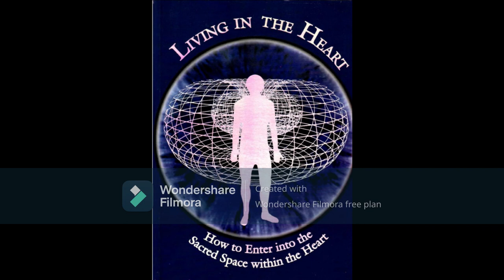LIVING IN THE HEART - Drunvalo Melchizedek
Full audiobook.

Long ago we humans used a form of communication and sensing that did not involve the brain in any way; rather, it came from a sacred place within our hearts. What good would it do to find this place again? This is a book of remembering. You have always had this place within your heart, and it is still there now. It existed before creation, and it will exist even after the last star shines its brilliant light. At night when you enter your dreams, you leave your mind and enter the sacred space of your heart. But do you remember? Or do you only remember the dream? Why am I telling you about this "something" that is fading from our memories? What good would it do to find this place again in a world where the greatest religion is science and the logic of the mind? Don't I know where emotions and feelings are second-class citizens? Yes, I do. But my teachers have asked me to remind you who you really are. You are more than just a human being, much more. For within your heart is a place, a sacred place, where the world can literally be remade through conscious cocreation. If you really want peace of spirit and if you want to return home, I invite you into the beauty of your own heart. With your permission, I will show you what has been shown to me. I will give you the exact instructions to the pathway into your heart where you and God are intimately one. It is your choice. But I must warn you: Within this experience resides great responsibility. Life knows when a spirit is born to the higher worlds, and life will use you as all the great masters who have ever lived have been used. If you read this book and do the meditation and then expect nothing to change in your life, you may get caught spiritually napping. Once you have entered the light of the great darkness, your life will change — eventually, you will remember who you really are.

''One last comment. This book is written with the least amount of words possible to convey the meaning and to keep the integrity of the essence of this experience. The images are purposefully simple. It is written from the heart, not the mind.''